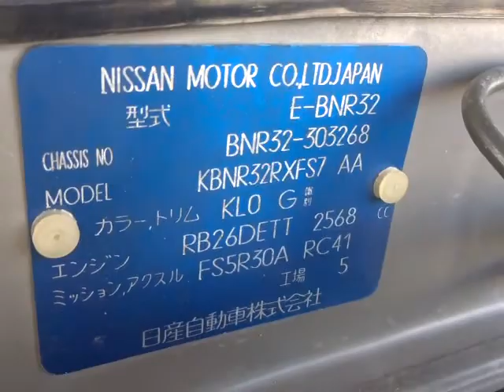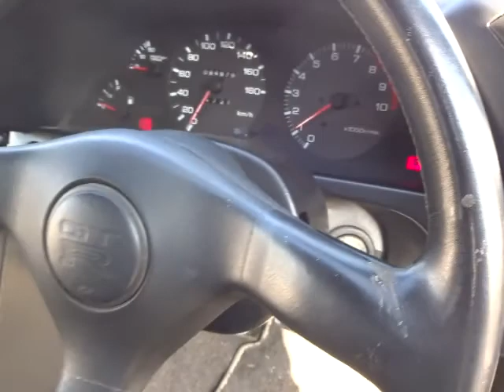Nissan Skyline GT-R BNR32 -03268